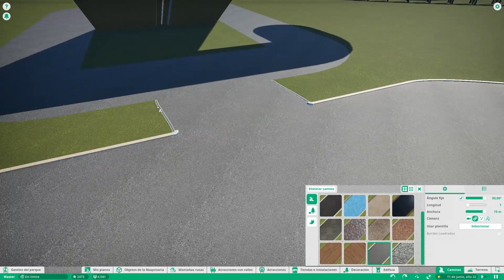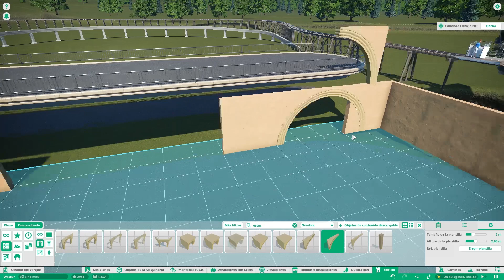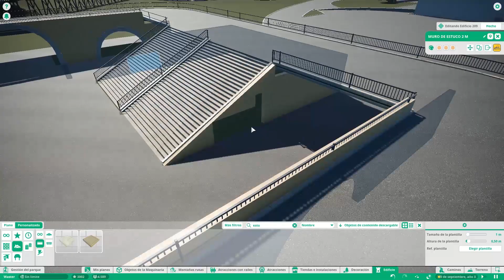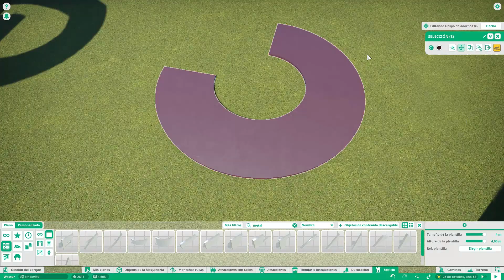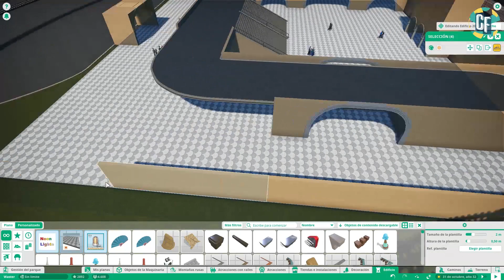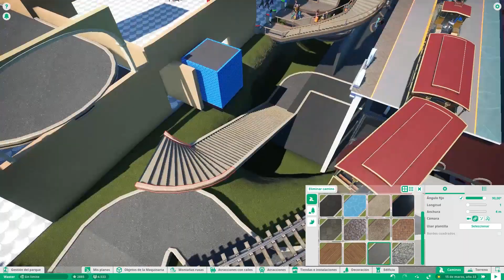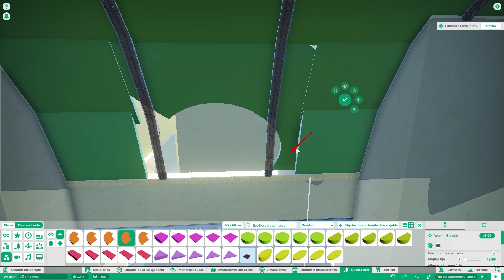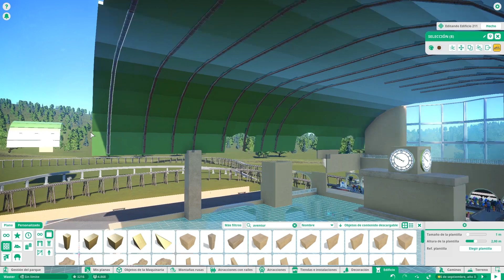Planet Coaster - Estacion moderna GIGANTE! - Arkane Park Ep.#3.B (ESPAÑOL GAMEPLAY) C.F.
Bienvenidos a este nuevo episodio, en el que damos un giro total a nuestro parque ya que empezamos a dejar atrás la Main Street para empezar a explorar las nuevas áreas que vamos a crear en el parque, aquí en Planet Coaster!

En este episodio speed-up / tutorial vamos a trabajar en rascacielos que marcara el centro de nuestra zona, donde hemos situado la entrada a la mayor estacion de nuestro parque.

Vamos a trabajar en la decoración del edificio, y comentar como se ha hecho. Además aplicaremos con estrategia las tiendas y asientos para controlar el movimiento de nuestras "masas de invitados"!

Gracias,

Coaster Freaks